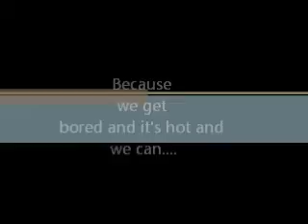bouncy ball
when we get bored we bounce